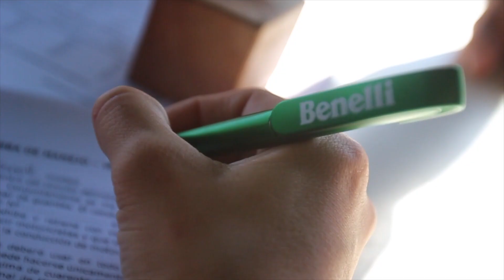Benelli Week, resumen full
Versión completa del resumen de la semana especial de la marca italiana, que agasajó a sus clientes con un tour por la provincia de Mendoza que incluyó test rides, caravanas y charlas.